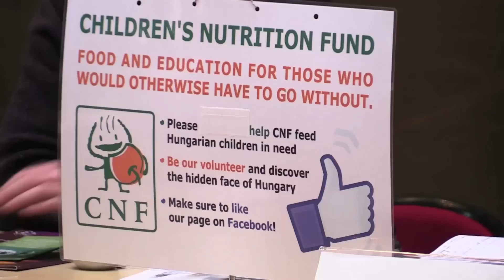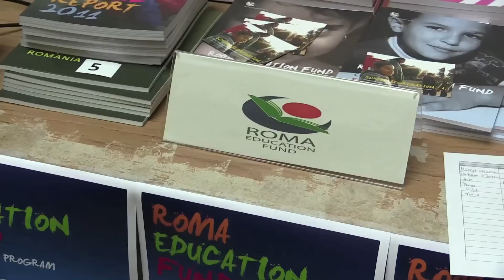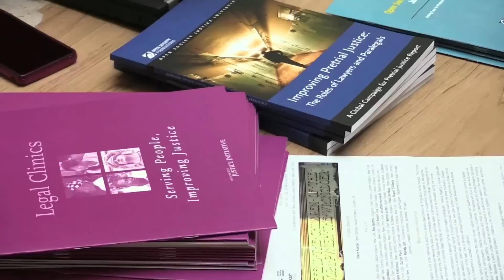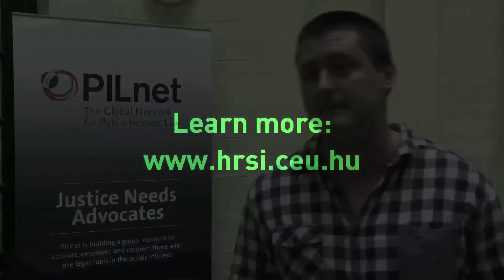CEU NGO Fair 2014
The Human RightS Initiative (HRSI) hosted a record number of NGOs for CEU's 10th Annual NGO Fair on Thursday, Feb. 6. Twenty-eight NGOs, ranging in focus from Roma rights to advocacy for mentally disabled individuals, were represented.